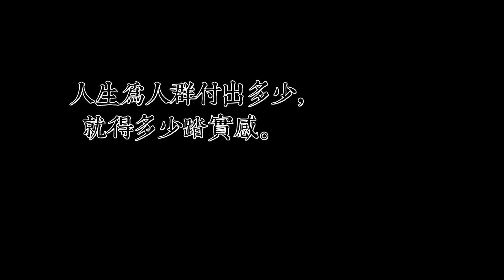【新聞】檳城適逢漲潮連夜豪雨成災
適逢漲潮，檳城連夜豪雨成災，導致多個地區遭到侵襲，閃電水災導致馬路水位高至胸口, 其中嚴重受災的比南利路區災民被運送往霹靂路清真寺。慈濟志工收到訊息之後，第一時間前往關懷清真寺的災民。

檳城豪雨成災 志工緊急動員
  適逢漲潮，加上連夜豪雨侵襲，馬來西亞檳城多個水災黑區淹水。其中受到嚴重侵襲的災民被運送到霹靂路清真寺。

慈濟志工羅瑞益
醒來的時候就收到一個電話，其實這樣早6點多的，我很少會收到電話的。但是今天，奇怪就開來看，就是傳來信息說檳城又發生水災了。

慈濟志工羅瑞益
看到救災信息有用到我們所送給他們的救災船，那麼最後我得到的報告是有九戶受災，還在清真寺的疏散中心，沒有回到家啦 。

人間有愛最溫馨 災民互相扶持
二零一七年十一月間，馬來西亞檳城發生了歷年來極為嚴重的水災。位於檳城霹靂路的清真寺主動提及合作計畫，除了共同演習，也在檳城清真寺建造一個儲藏室，放置賑災物品；慈濟志工送上的賑災工具，包括救生艇、救生衣、安全帽等。此次水災，賑災物品儲藏室發揮極大功能，讓大家能以最快的速度，載送災民離開災區。

志工關懷災民  福慧床暫時解憂
慈濟志工之後還把十張福慧床送到清真寺，希望能夠安住受災鄉親惶恐不安的心，得以好好休息。

社會福利委員會馬美沙
我們會註冊災民,我們會提供一些基本物資,如災難包，衣服，毯子毛巾，基本物資啦，給他們提供個人衛生。

有形的物資發放 無形的膚慰陪伴

有災難發生時，大家齊心合力陪伴，協助受災鄉親度過艱難的時刻。
霹靂路民防部隊義工莫哈末札布魯拉
感謝慈濟給予幫助，送來福慧床，讓災民溫暖舒適。我們非常感謝。

馬來西亞檳城  莊慈聆 周潔怡  採訪報導